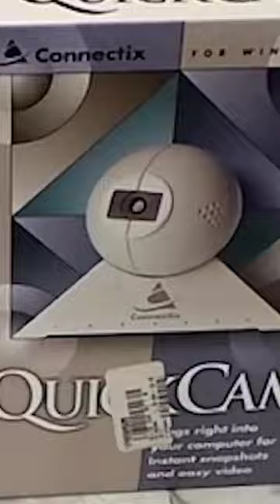Revolutionizing Observation: The First Webcam's Gaze on a Coffee Pot in 1991 | FactTrail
Discover the Origins of Online Surveillance: In 1991, the University of Cambridge revolutionized technology by introducing the world's first webcam. This groundbreaking invention captured a coffee pot's everyday life, offering a glimpse into the interconnected digital era that was about to unfold.

We hope you enjoyed it as much as we enjoyed creating it for you.
Your support means the world to us, and we look forward to sharing many more amazing moments with you in the future.